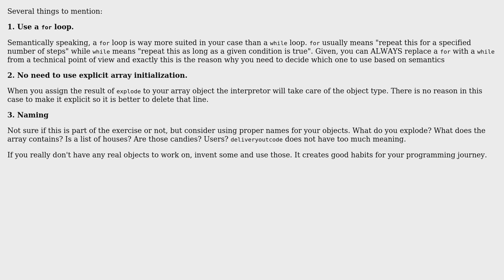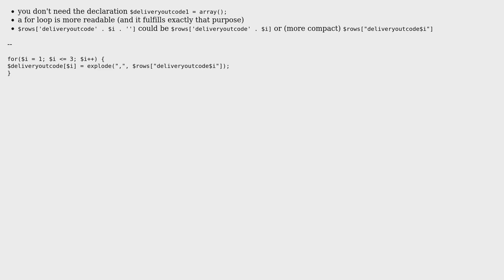Code Review: Splitting three comma-delimited strings (2 Solutions!!)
Code Review: Splitting three comma-delimited strings

With thanks & praise to God, and with thanks to the many people who have made this project possible! | Content (except music & images) licensed under CC BY-SA | Music | Images & others | With thanks to user Memleak user luke_mclachlan user Luca Rainone user 200_success and the Stack Exchange Network Trademarks are property of their respective owners. You are responsible for your own actions.